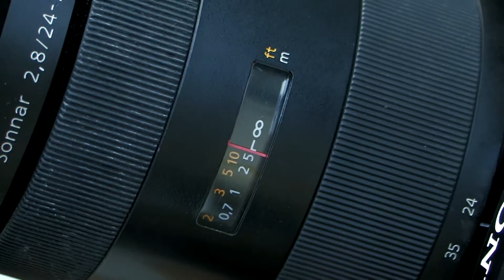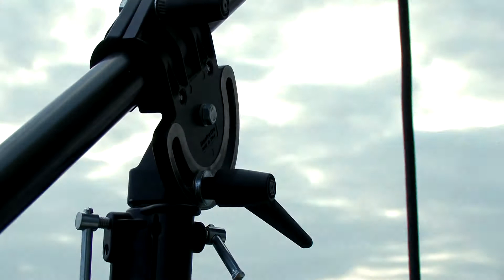Backstage Dark Sky in Bydgoszcz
Wideofilmowanie sesji fotograficznej w Bydgoszczy. Fotograf Daniel Rutkowski filmowiec Piotr Muszyński 'Synchromedia'.